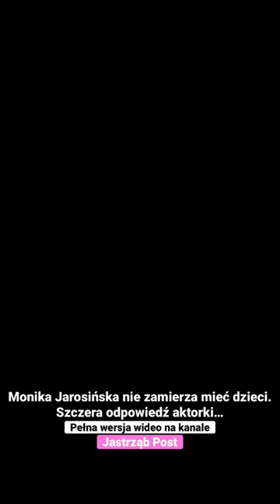Monika Jarosińska nie zamierza mieć dzieci. Szczera odpowiedź aktorki…